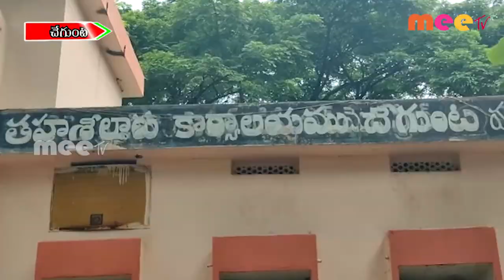ఓటర్ కార్డుకు ఆధార్ అనుసంధానం ll చేగుంట ll MEETV NEWS